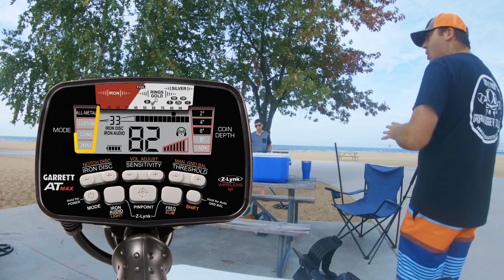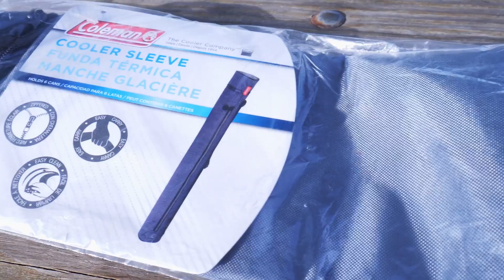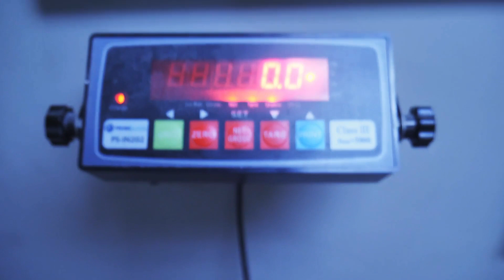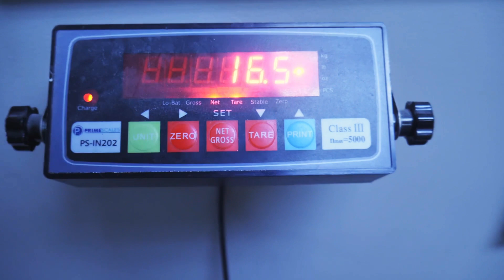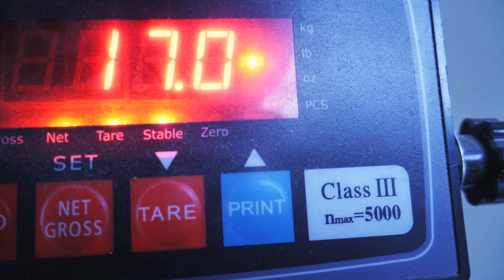Trash Bash at the Beach!!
The Metal Detecting 31 Club organized a Trash Bash metal detecting event in Michigan along the beaches at Grand Haven State Park.  The Goal: To clean up and bash as much trash out of the beach as possible so that visitors could enjoy a clean and inviting beach along the shores of Lake Michigan.

This event is a great way for metal detectorists to give back to the community by showing them that we aren't just out there "looting" lost treasures, but that we actually care about the environment and always do our part to leave areas cleaner and better than when we got there.

It was a great event and we removed 17lbs of trash from the beach.  A special thank you to Grave Digger Tools for helping provide our volunteers with some amazing giveaways!

If you're looking for a fun event to host with your metal detecting club, consider putting together a Trash Bash!

► My Silcone Ring (great for detecting)
► My Jewelry Loop
► My Jewelry Scale
► My Ring Sizing Kit
► My Drone
► My Camera
► My GoPro
► The Metal Detecting Bible

*ADVERTISER DISCLOSURE:
This channel is a participant in the Amazon Services LLC Associates Program, an affiliate advertising program designed to provide a means for sites to earn advertising fees by advertising and linking Additionally, other referral links are included and this channel does receive compensation for sending traffic to partner sites.